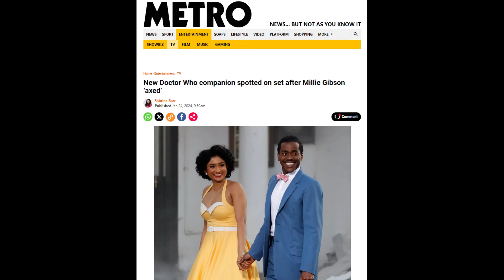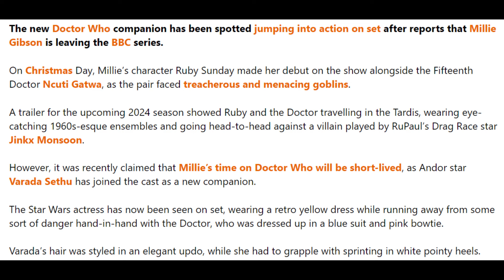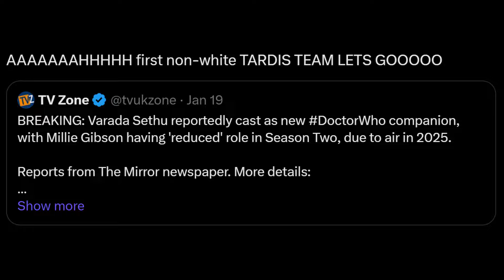Doctor Who Millie Gibson OFFICIALLY LEAVING Woke Series? | NEW Companion SPOTTED With Ncuti Gatwa!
A lot of news outlets have been reporting that Millie Gibson who is playing Ruby Sunday alongside Ncuti Gatwa's Fifteenth Doctor is leaving the show during the second season of Russell T Davies' new era.

However, none of us have really known whether this information is true or not but the past couple of days have changed that since Verada Sethu has been seen on set with Ncuti Gatwa and she was the actress that the mainstream media were discussing in their initial reports.

Like with all of our favourite franchises, there is nothing wrong with diversity and people of different backgrounds being involved in the world of Doctor Who but the toxic fandom reduces these actors to only their superficial traits and only focuses on identity politics which annoys the true fans immediately as they want a story over the message.